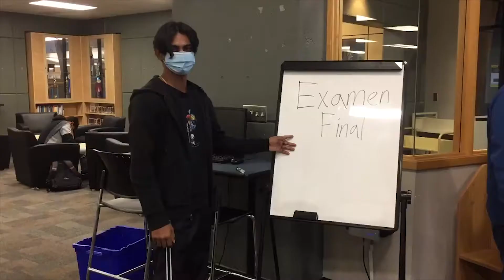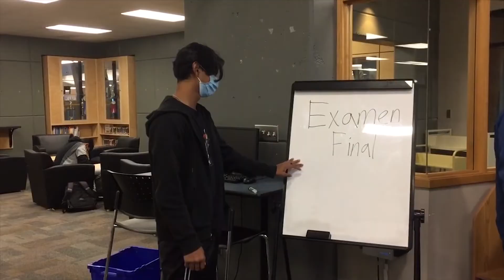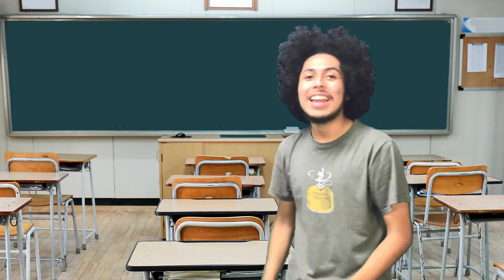What My Viewers See